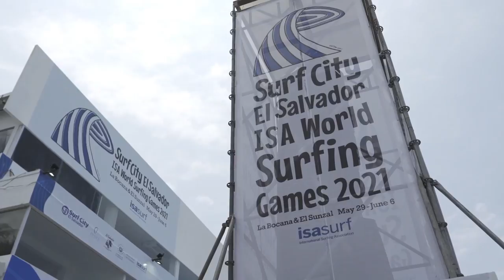Turkish National Surfing Team in El Salvador - Dalga Sorfu Milli Takim El Salvador'da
Tunc Ucyildiz representing Turkiye at the second stage Olympic qualification for surfing at the ISA World Surfing Games 2021 in El Salvador to qualify for surfing's first ever debut in olympics in Japan 2021. Dalga Sorfu Milli takimimiz ile beraber Turkiyemizi Olimpik Dunya Sampiyonasinda El Salvador'da temsil ederken...